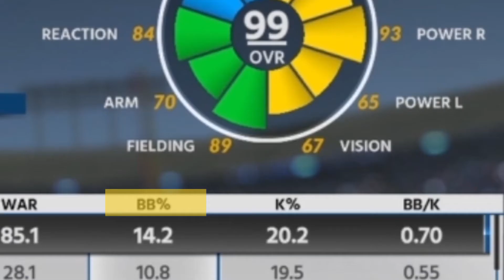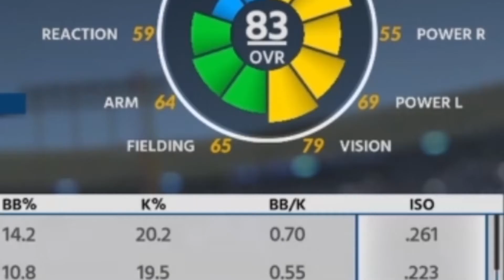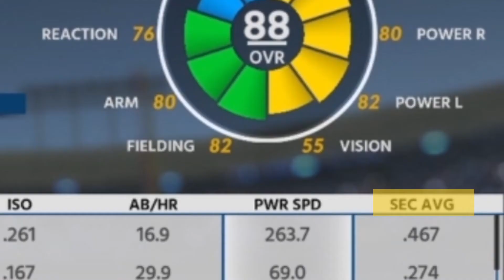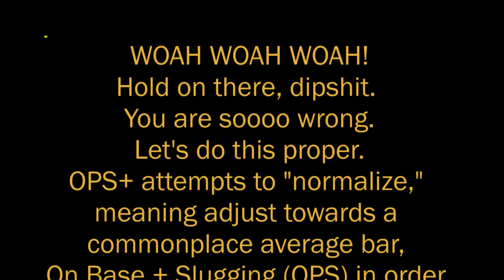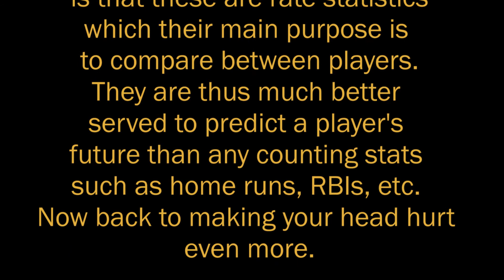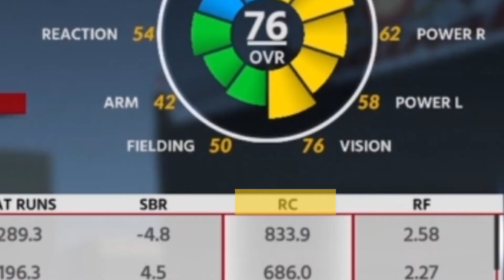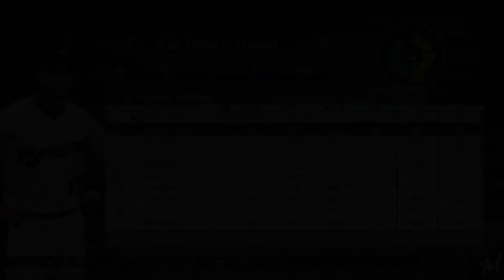MLB The Show Sabermetrics: Hitters